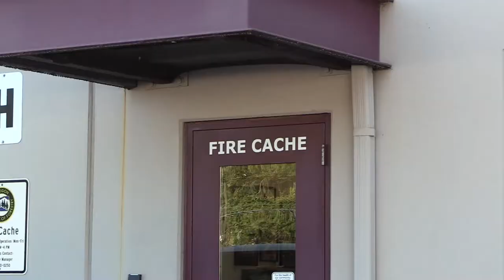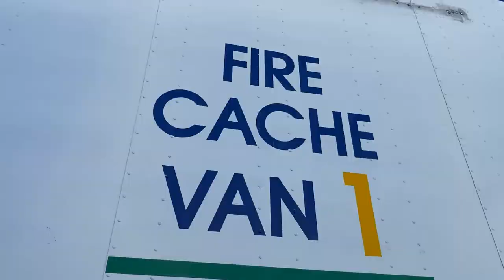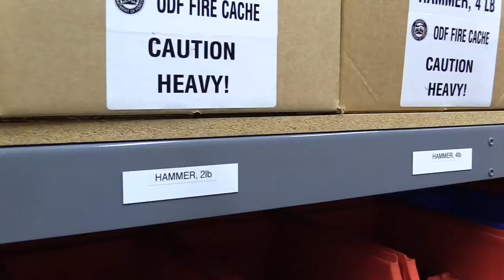ODF Fire Cache behind-the-scenes tour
With hundreds of firefighters to provide showers, meals, equipment and any other needs for on an incident, the ODF Fire Cache is there. The fire cache stores everything from paperclips to kitchen trailers to sleeping bags, and is ready to send out resources at any time. The team works year round to rehab, restock, organize, and build supplies, and is dedicated to making sure ODF is prepared for anything.

For more information about the Oregon Department of Forestry, please